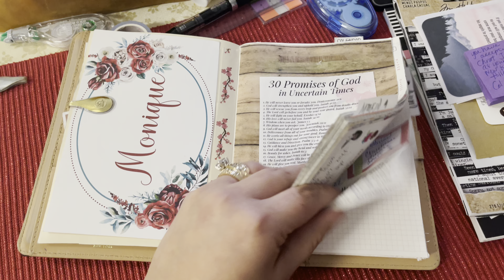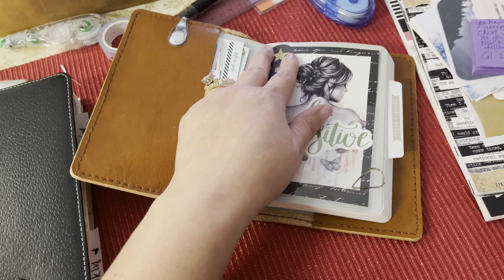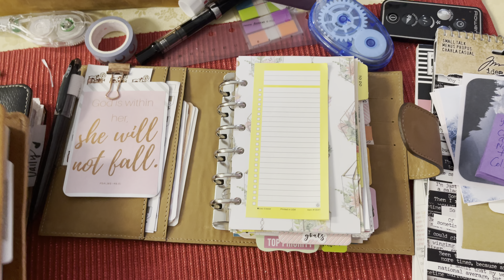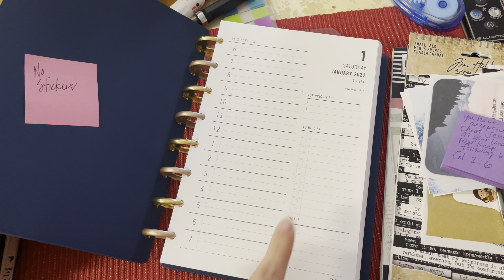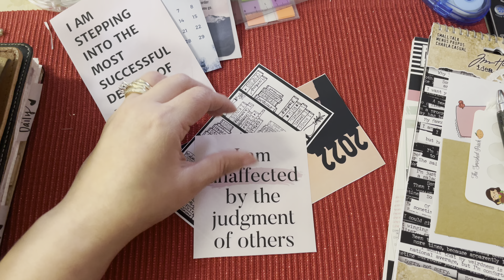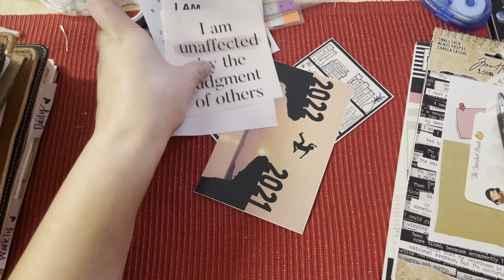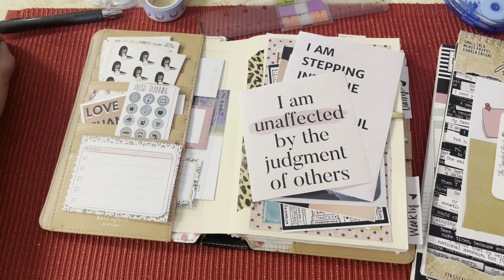Weekly Update: B6 Hobonichi, Pocket Rings, & A6 Stalogy